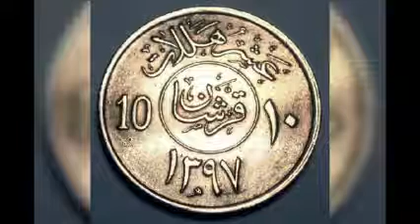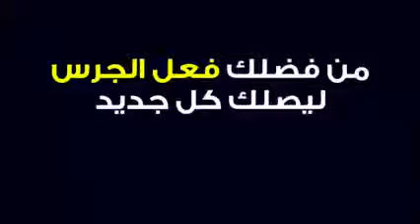سعر 10 هللات 1397 الملك خالد بن عبد العزيز آل سعود.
سعر ومواصفات 10 هللات 1397 الملك خالد بن عبد العزيز آل سعود.